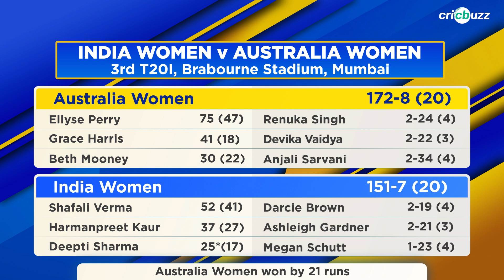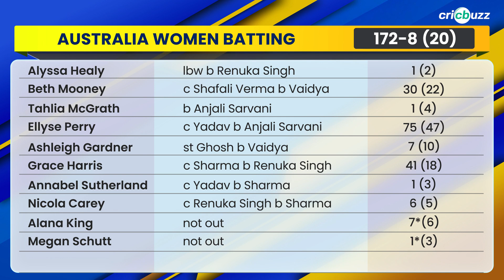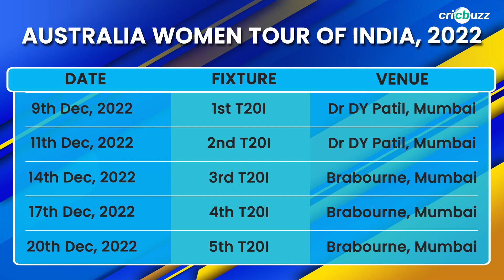Shafali entertained but India's top-order needs to finish games: Lisa Sthalekar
Ellyse Perry & Darcie Brown's heroics guide Australia Women to take a 2-1 lead in the five-match series. Lisa Sthelekar recaps all the action, at the end of the 3rd T20I